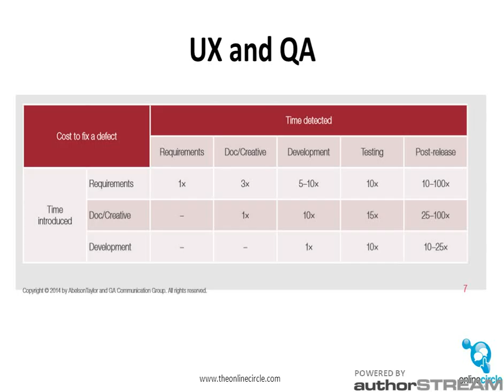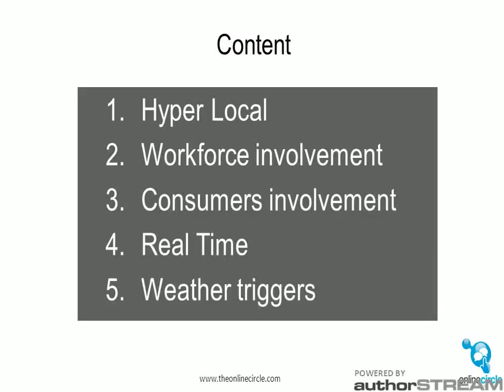SxSW Interactive 2014 Review